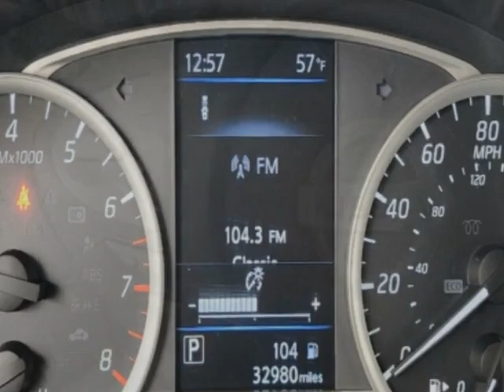2019 Nissan Sentra SR CVT Sedan - Jersey City, NJ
New Jersey State Auto Used Cars, Jersey City, NJ - Nissan Sentra SR Reverse Camera 1-Owner